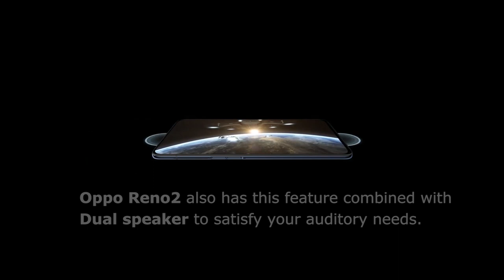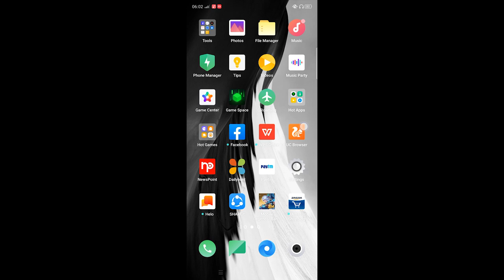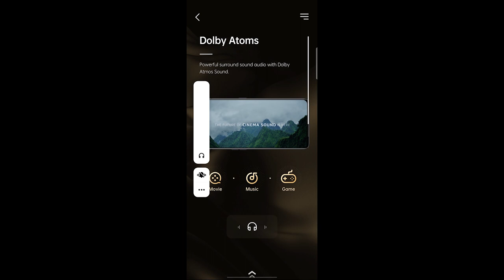Oppo Reno2 Using Dolby Atmos Sound Technology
Oppo Reno2 Dolby Atmos